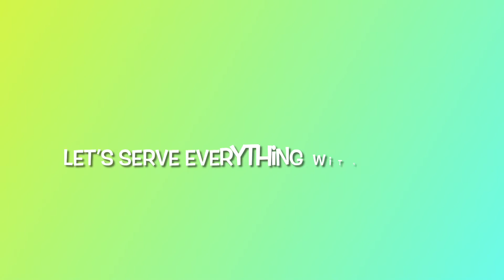অল্প উপকরণে জিভে জল আনা দই ফুচকা রেসিপি॥How to make Doi Fuchka/Dahi Puri Chaat॥Street food Dahi Puri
দই ফুচকা মানেই জিভে জল।এটা খুবই জনপ্রিয় একটা স্ট্রিট ফুড।অনেকটা ফুচকা চটপটির মতোই, সাথে দইয়ের অসম্ভব মজার একটা মিশ্রণ।